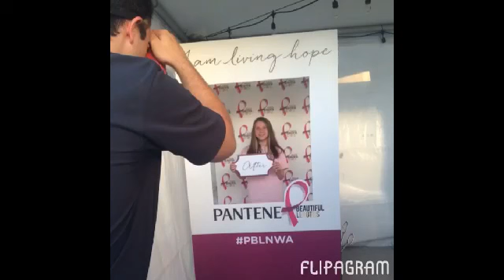Panteen beautiful lengths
good by  my long locks